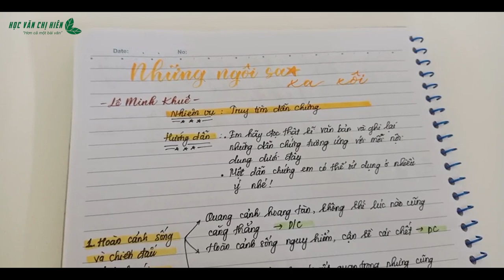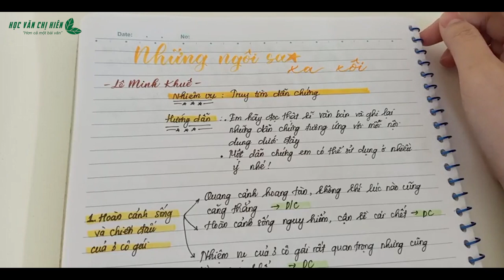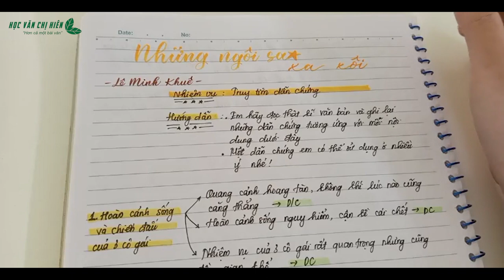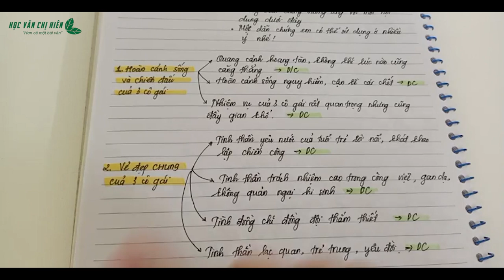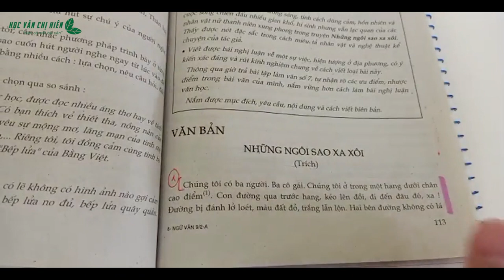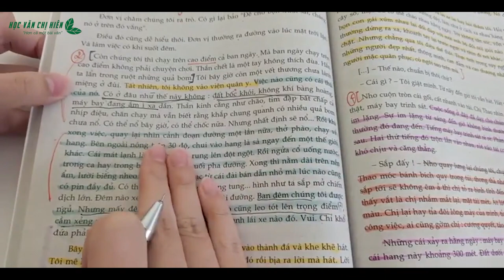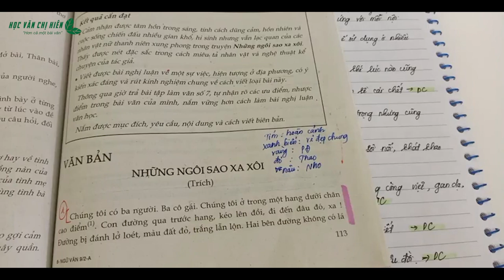BÀI GIẢNG: Giới thiệu tác giả Lê Minh Khuê - "Những ngôi sao xa xôi" || KHÓA HỌC CHẠY VĂN 2K7 - HVCH